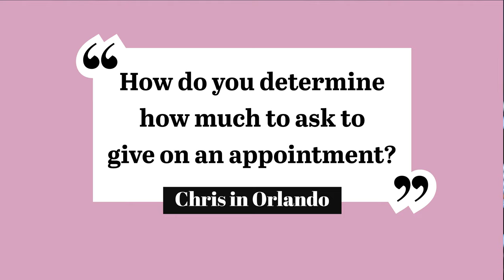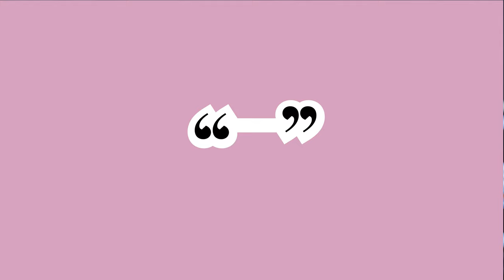Jim 'N Java Season 1 Episode 12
🔥. In this video, you’ll learn:

➡️  Weekly Questions and Answers:
00:00  Introduction
00:19  Determining How Much To Ask On An Appointment
03:23  First Things To Do As A One-Person Development Shop